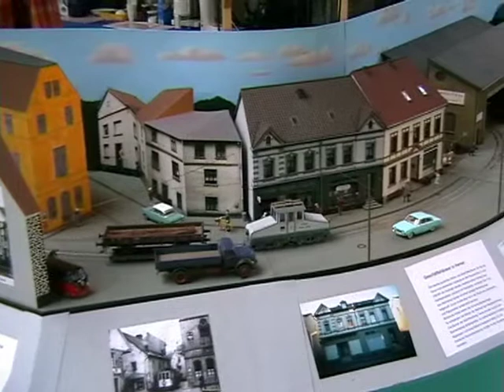Modellbahn Spur 0m Iserlohner Kleinbahn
Mit dieser Anlage wird der Iserlohner Kreisbahn ein würdiges Denkmal gesetzt. Viele Eigenbauten von Fahrzeugen und Gebäuden machen die Anlage zu einem besonderen Erlebnis.